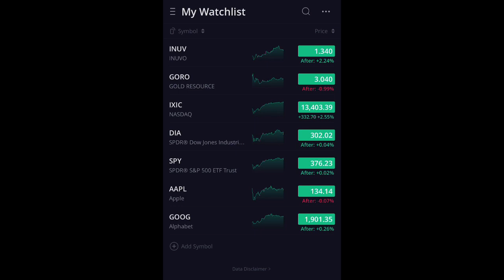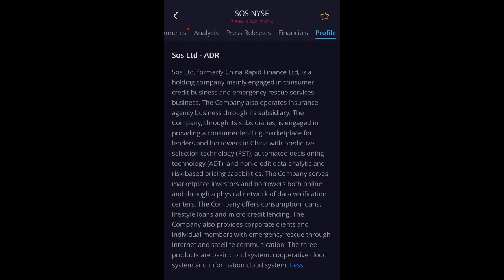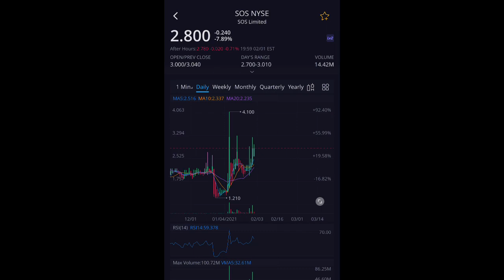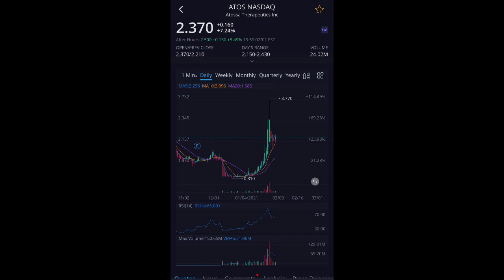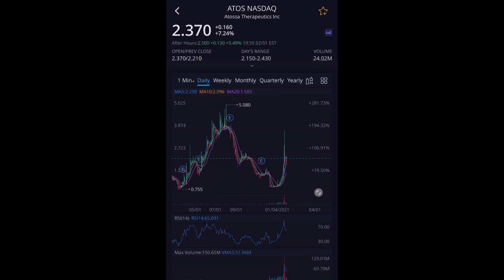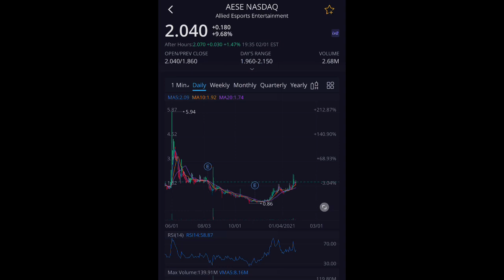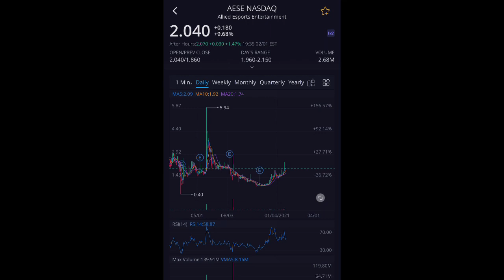TOP 3 PENNY STOCKS THAT WILL PRODUCE MASSIVE GAINS!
In this video, I share 3 PENNY STOCKS that has potential to produce MASSIVE GAINS this year!

penny stocks robinhood,
penny stocks today,
penny stocks under 1 dollar,
penny stocks to invest in 2020,
penny stocks explained,
penny stocks to buy this week,
best stocks to buy for 2021,